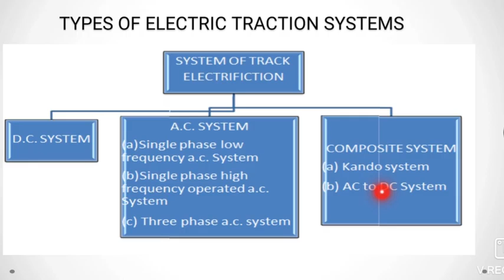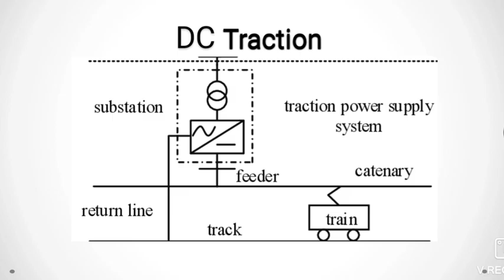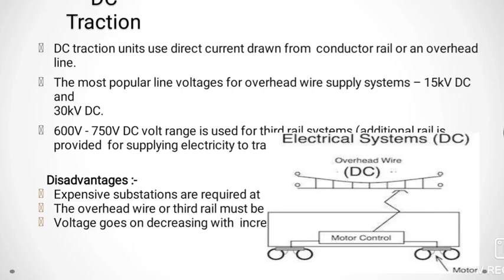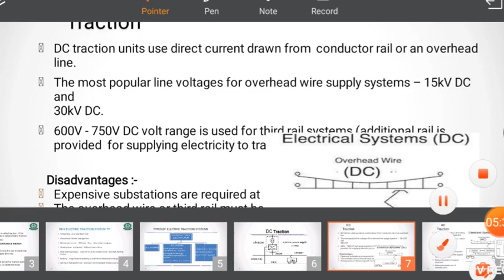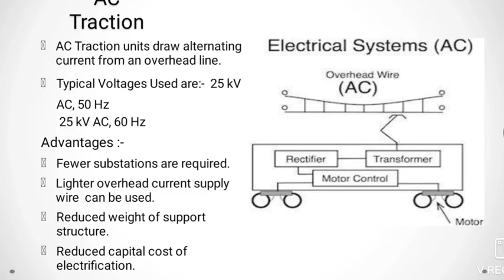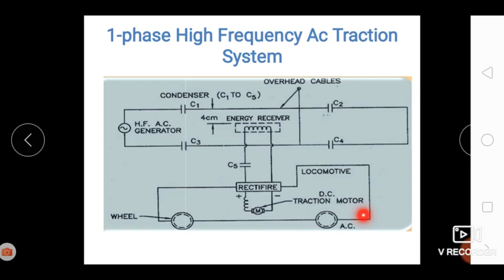Lect 12 Unit 2 Types of Electric Traction System